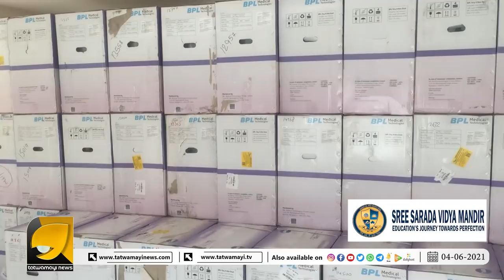സേവാഭാരതിയുടെ കൂടെ കൈകോർത്ത് ഇൻഫോസിസും, ഇത് സമാനതകളില്ലാത്ത സേവനം | SEVABHARATHI